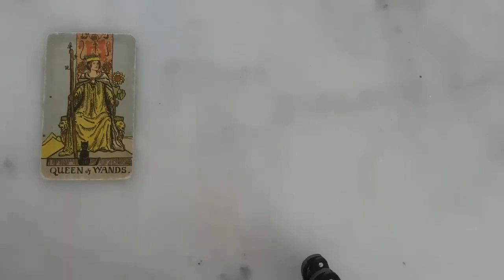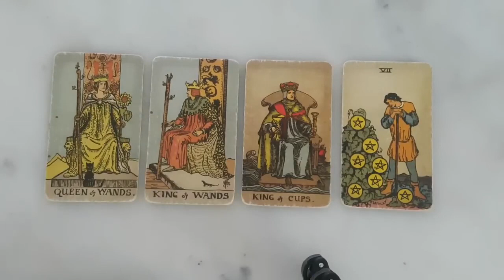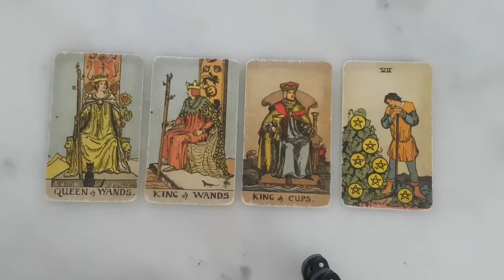VIRGO ❤️😱THEY'RE AFRAID TO CONTACT YOU BECAUSE THEY'RE AFRAID TO TELL YOU *THIS* AUGUST 14TH-20TH